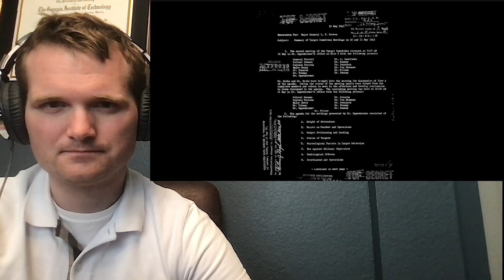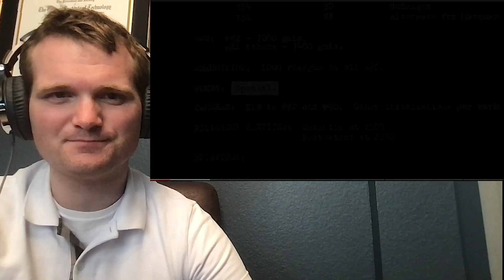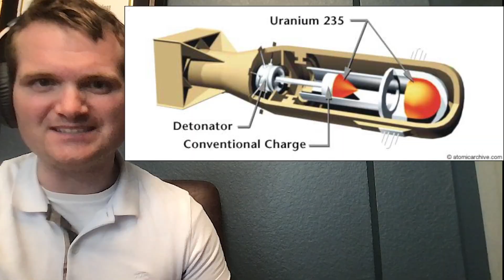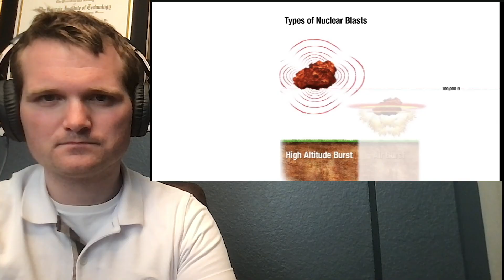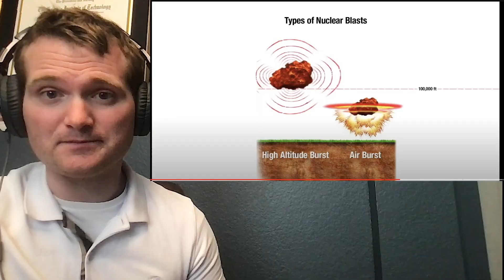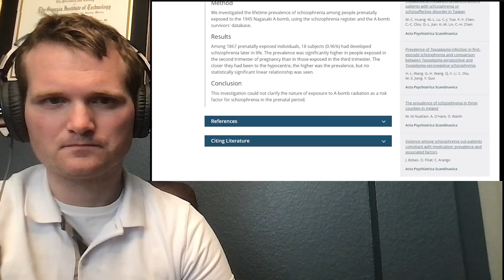Nuclear Engineer Reacts to Kyle Hill "Why isn't Hiroshima a Nuclear Wasteland?"